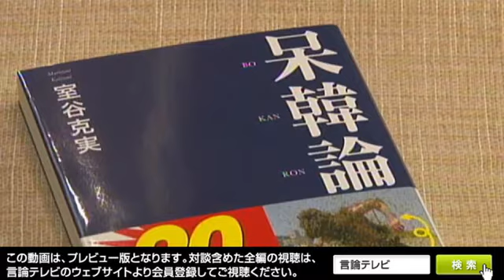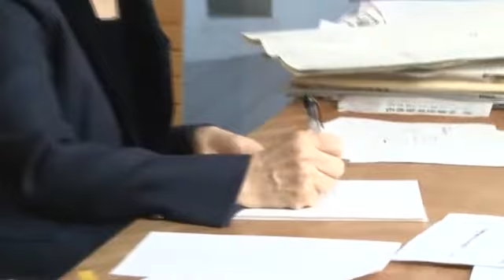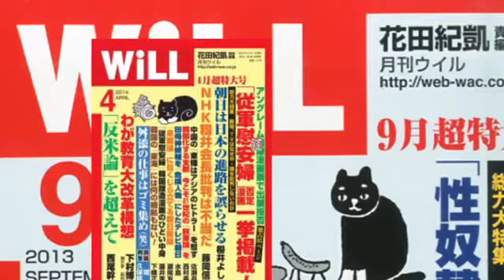【右向け右！】第5回 - 室谷克実×評論家・『呆韓論』著者 × 花田紀凱（プレビュー版）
韓国の「お国柄」が噴き出した
セウォル号沈没を徹底検証！
月刊『WiLL』花田紀凱編集長が、いま最も聞きたいことを聞きたい人に聞く新番組。
6月20日金曜夜10時、第５回のゲストは、評論家で、27万部のベストセラーとなった『呆韓論』の著者、室谷克実さんです。
多くの死者を出すことになってしまったセウォル号沈没。
その事故には韓国の３つの「お国柄」が表れていると室谷さんは言います。
「パリパリ」「ケンチャナヨ」「責任者の先逃文化」。
韓国の日常、または歴史的にも見られるというこれらの特徴を事例を元に紹介します。
また、セウォル号の改造問題、船長や船員の無責任、警察・海警の捜査、逃げたオーナーとその宗教など、沈没事故の様々な問題点を分析。
そして、それらを報じる韓国メディアと、彼らの〈「反日」は正義〉という病理についても詳しくお伺いします。
他では見られない室谷さんの韓国分析とともに、今後、日本は隣国とどうつき合っていけばよいか、考えます。